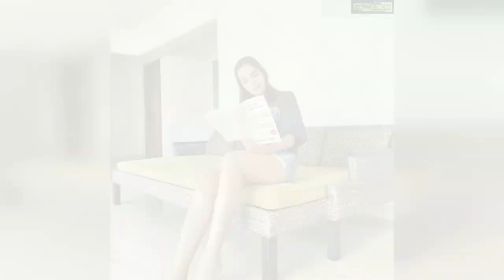Shazahn Padamsee Top 50 Instagram Photos! 😍🧡💖